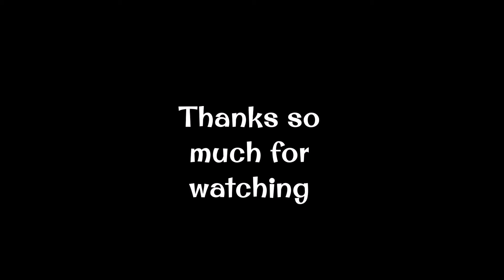"Nothing is Impossible" Never give up! 💗 🇺🇸 🇺🇸 🇺🇸